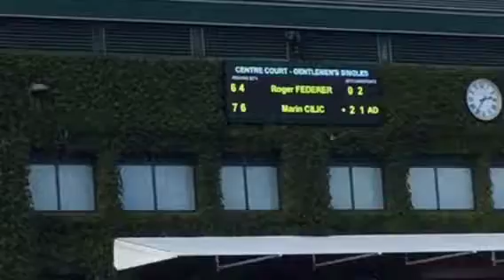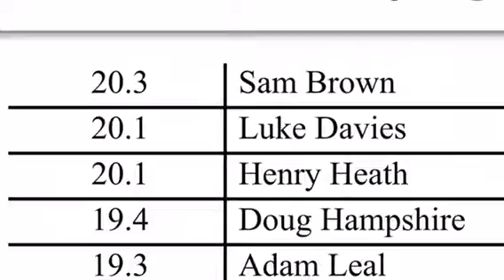Hanbury Training Pre-season 2016 (Part 2)